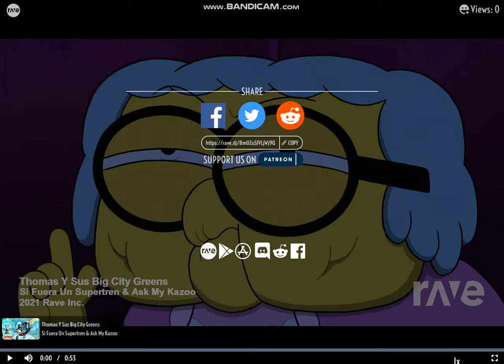Thomas Y Sus Big City Greens